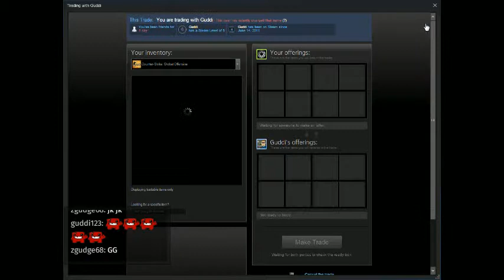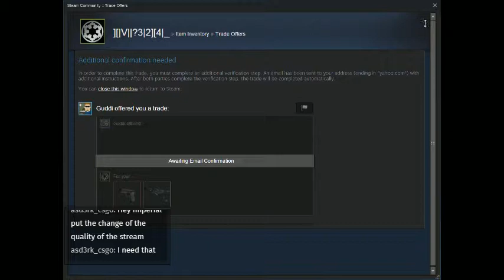][|V||?3|2][4|_ Playing CS:GO Ep.491 (Part 12)